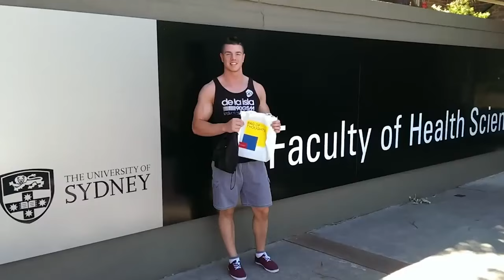DANIEL "FITNESSFAQS" | Training Methods & Insights | Interview | The Athlete Insider Podcast #55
Daniel is talking about what he learned during his 10+ years of training experience. He is not only highly experienced in calisthenics, but has also a master’s degree in physiotherapy.

🏆 Daniel's recommendations:
► His favorite book
► 2.

💯 Upgrade your Workout-Equipment:
► Workout Rings*
► Wrist Wraps
► Elbow Sleeves
► Resistance Bands
► Workout Rings

🇪🇺 Find the Equipment also on Amazon (EU only):
► Performance Wrist Wraps*
► Power Wrist Wraps*
► Elbow Sleeves*
► Resistance Bands*

00:00 Welcome
01:41 Age, Weight, Height
02:20 Calisthenics beginnings
04:45 First goals
07:17 Workout schedule & mobility
16:35 Problems in calisthenics
20:30 Comparing to other athletes
24:10 Planche advice
33:25 Training methods
39:30 Recovery advice
44:40 Supplements & nutrition
49:25 Master's degree physiotherapy
52:55 Typical day
01:00:25 Becoming a calisthenics coach
01:03:04 Current goals
01:05:25 Quick questions, quick answers
1:14:10 His message to the community
01:14:30 How to get in touch